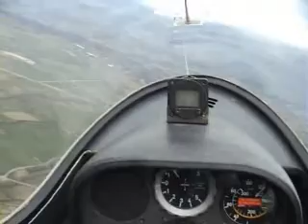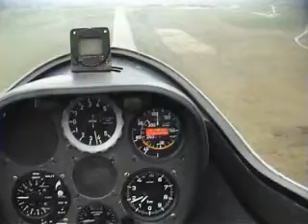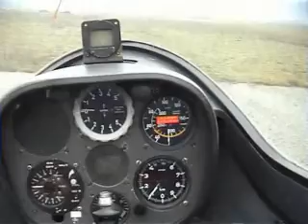vol a vela Alp 02/12/2006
vol a vela Alp